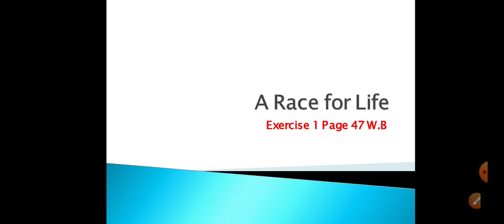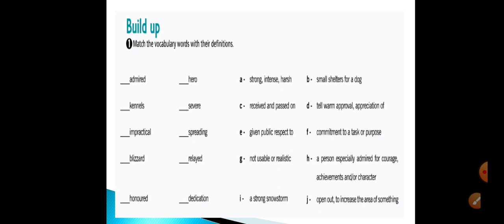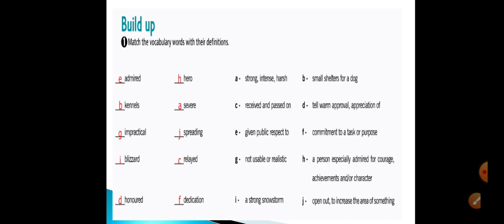10th grade /work book page 47